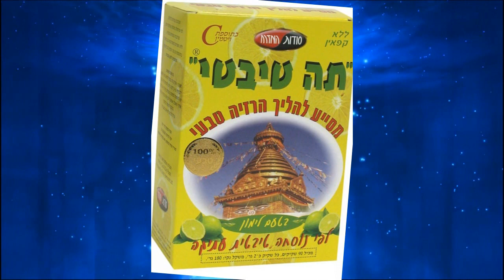LES PLATS LES PLUS ÉTRANGES ET DÉGOÛTANTS AU MONDE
▬▬▬▬●Partenaires●▬▬▬▬

▬▬▬▬●Sources●▬▬▬▬